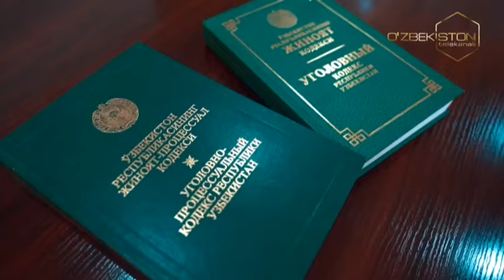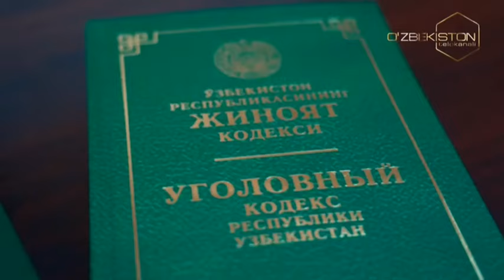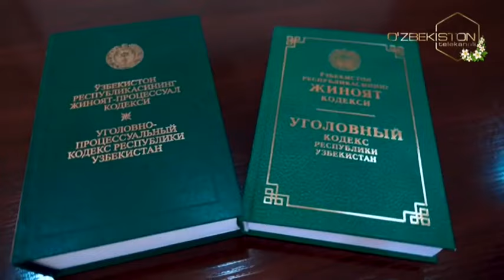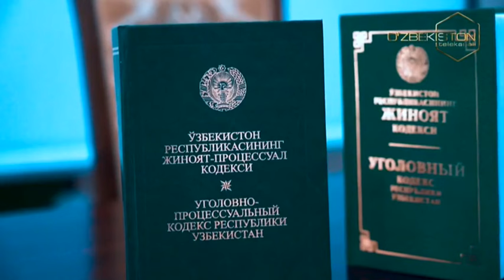Odil sudlov | Фарғона вилояти судлари фаолияти [11.03.2022]